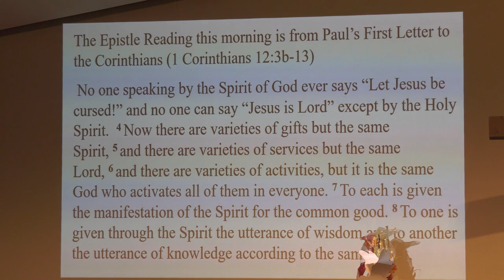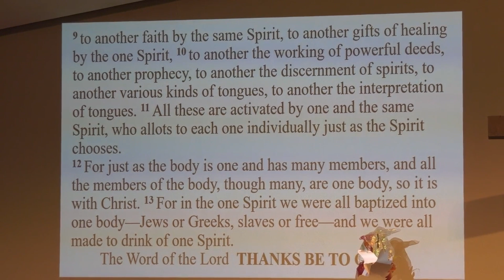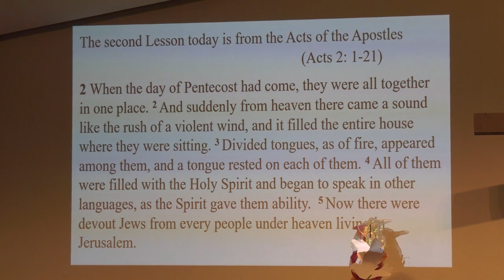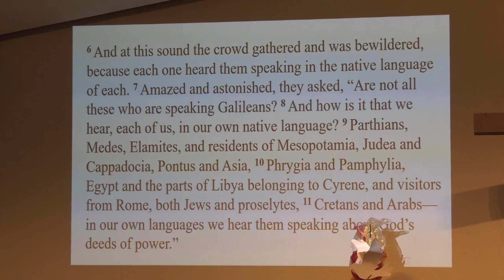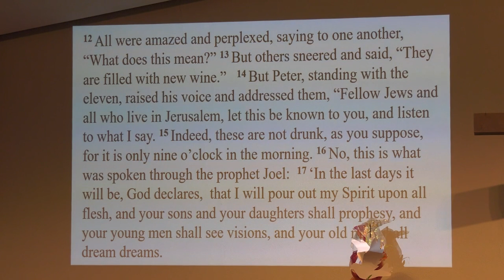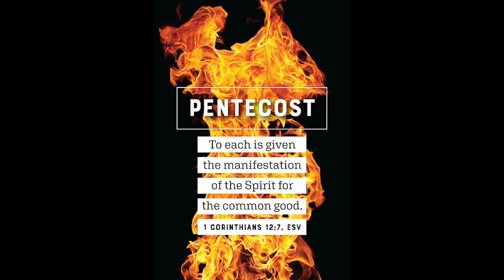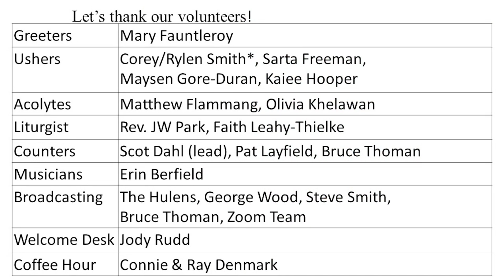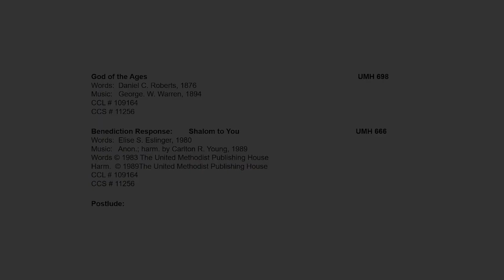05 28 2023 Service Message by Rev JW Park